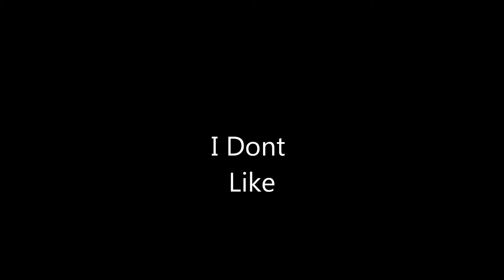I Dont Like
I dont like verse